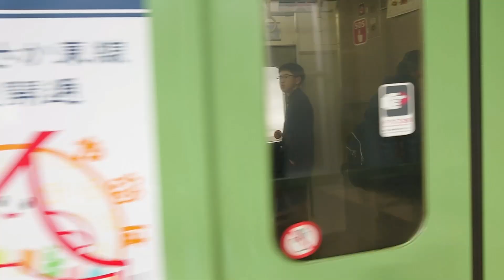●20190316 201系 到着 ＠鴫野３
撮影路線：JR西日本 おおさか東線
撮影駅：鴫野
行先：F普通 新大阪
車両：201系
両数：6両
撮影機材：【スマホ】SONY Xperia XZ2 Premium
MH：ーー
備考欄：